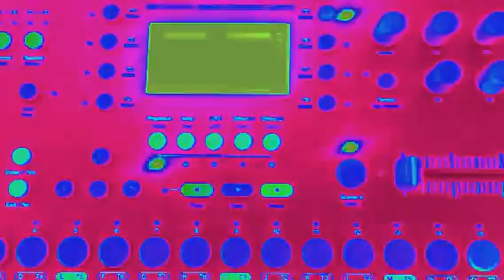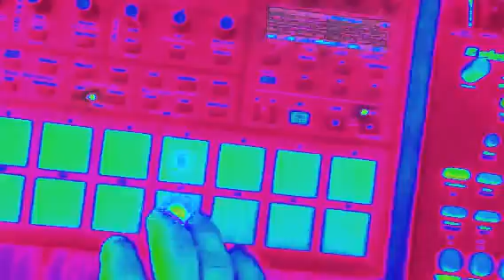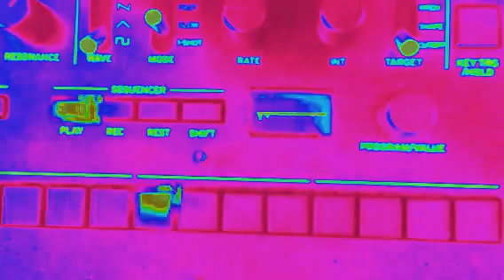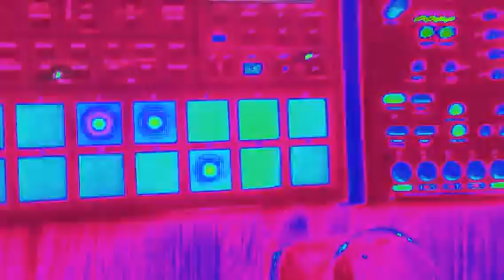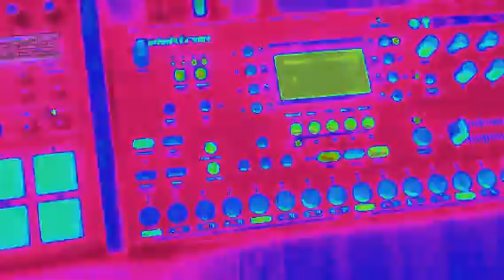Two monos & a poly - FilterSweep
303 - DSI Tempest - Octatrack - Monologue
303 into monologue filter